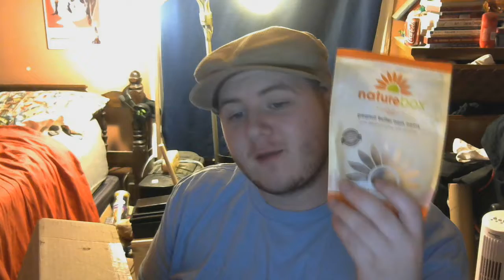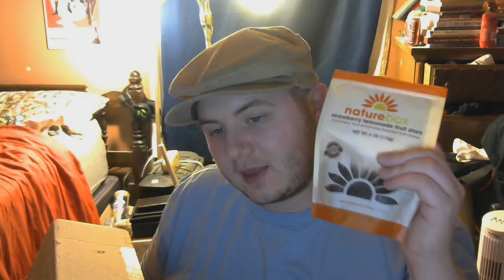I Tried Nature Box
Let me know what games you want me to play down in the comments below